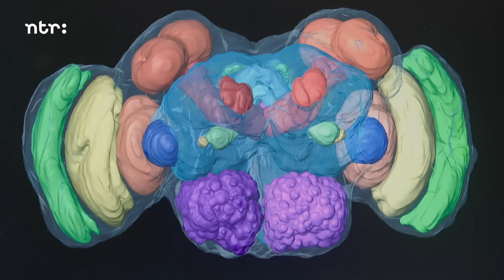Waarom de sluipwesp de nieuwe drugshond is | De Buitendienst over Insecten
De sluipwesp heeft zo'n goede neus dat het zomaar de nieuwe drugshond kan zijn. Nienke en Matthijs gaan op onderzoek uit!

Deze video komt uit de aflevering 'Kleine beestjes: de superhelden van de aarde'.
Matthijs en Nienke vinden kleine krioelende beestjes vies en eng. En zeg nou zelf: jij slaat die kevers, vliegen, pissebedden en spinnen toch ook liever dood? Maar wist je dat die kleine diertjes eigenlijk superbelangrijk zijn? Ze worden ook wel 'de superhelden' van de aarde genoemd. Ze lossen een hoop klusjes voor ons op! Matthijs en Nienke duiken deze week in de wereld van de kleine beestjes. Zo leren ze over sluipwespen die goed kunnen speuren en fruitvliegjes die model staan voor de perfecte vliegrobot. Al snel wordt duidelijk: klein maar zeker heel fijn!

🙊Kijk nu de hele aflevering of een van de andere video's op